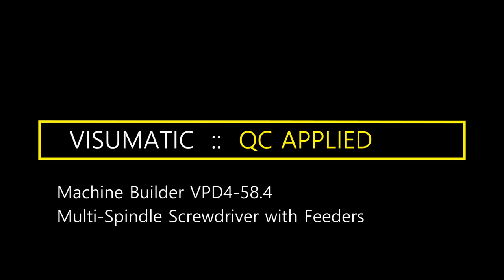Multi-Spindle Automatic Screwdriver Component VPD4-58.4 for Machine Builders from Visumatic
Delivering seamless screw rundowns, Visumatic’s screwdriving system comes ready to mount and work.  A bulletproof component package for automatic feed and simultaneous driving of multiple screws to rapidly increase productivity.

In this Visumatic QC video, we simulating production with an automatic screw feed and multi-spindle screwdriver component system.  It shows the optional weldment-mounted purge tray option.

Independent driving spindles ensure quality-assured tightening at every install point.  It's the machine builder’s best choice alternative for dynamic joining operations requiring maximum joint control.